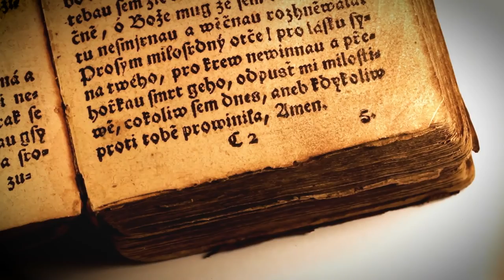Ralphie B & Clara Yates - Live Like Legends (Official Music Video)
Ralphie B & Clara Yates - Live Like Legends

It started as a bootleg of Ruelle's legendary song.
Out now!

Ralphie B aka Ralph Barendse is a dutch trance producer. He is responsible for many trance classics such as Ralphie B - Massive, Midway - Monkey Forest, Ralphie B - Icarus, Midway - Amazon, Alpha Breed - Epic Future, First State - Falling, First State - Evergreen, First State - Sierra Nevada and many more.

Aliases:

Ralphie B
Alpha Breed
Midway
First State (till 2010)
Suncrusaders